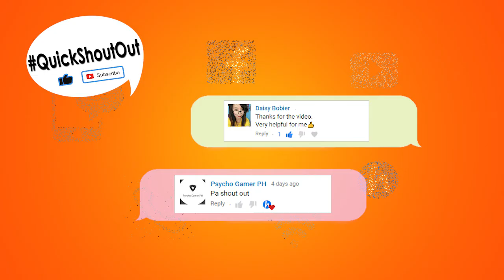Eto TNT GIGASURF 99 pang 7 Days na Data Promo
Here's how you can register to Talk N Text o TNT GIGASURF 99 promo, for only 99 pesos, you can enjoy a total of 3GB data. 1GB for YouTube and 2GB for open acces data.

GIGASURF99
Note: Promo may change without notice.